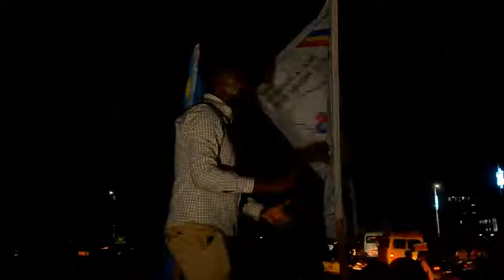BENJAMIN DE L'UDPS/ LA RÉVISION DU CONSTITUTION, EST-CE IMPORTANT , VOICI LES CAUSES